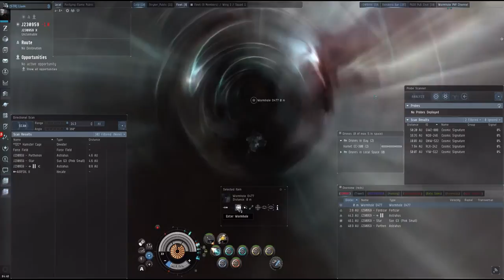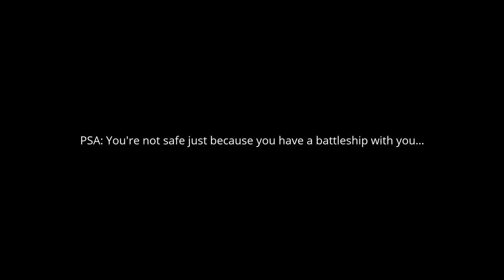Stryker Industries vs Wyld Arms Mining Fleet 12-2-2016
Found a mining fleet on D-scan and called in the boys with the sound of the dinner bell. At first I thought it was POS trash but nope no force field on D, just sitting there mining zero fucks given with no pickets.